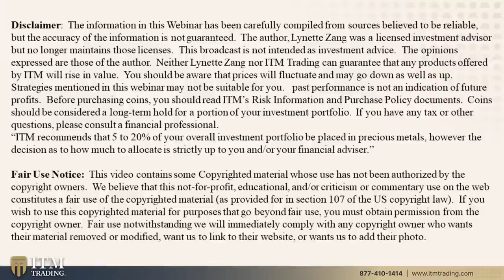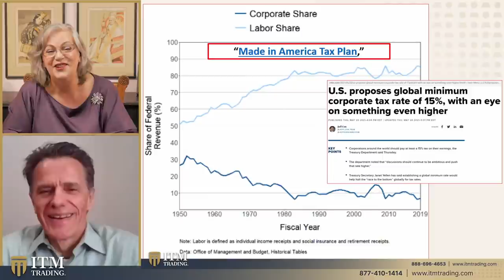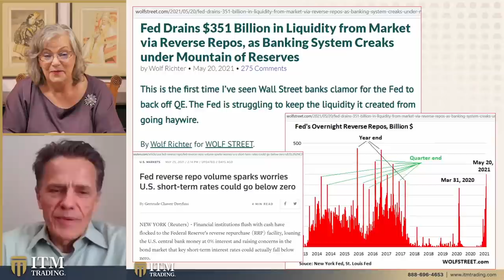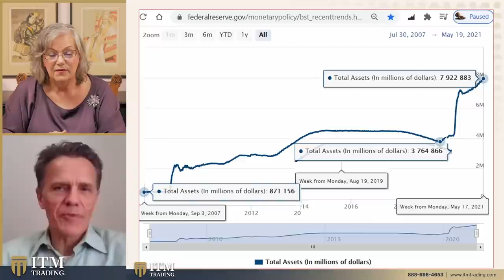COFFEE WITH LYNETTE ZANG & WOLF RICHTER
On WOLF STREET you’ll find in depth writings on economic, business, and financial issues, Wall Street shenanigans, complex entanglements, and other debacles and opportunities that catch his eye. His work is brilliant, insightful and very understandable and you know I utilize his work all the time.

THEN WHAT?